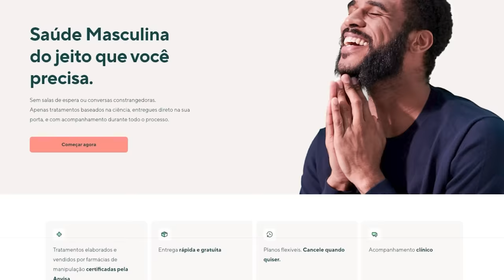Todas as novas Armas e Magias na DLC de Elden Ring! Shadow of the Erdtree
Todas as novas armas e magias mostradas na DLC!
🏷️ Use nosso Cupoom: HADESPLAYS40

➤ PSN: hadessama94

00:00 Armitchas
11:15 Magias